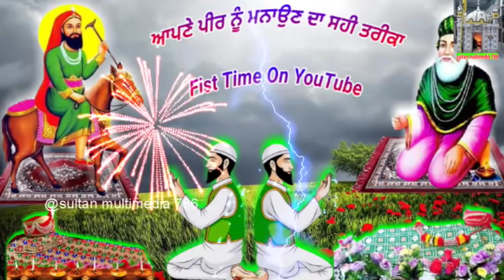Apne Peer Nu Manaon Da Sahi Tarika - ਆਪਣੀਆਂ ਸਾਰੀਆਂ ਸੁੱਖਾਂ ਨੂੰ ਪੁਰਾ ਕਰੋ - Jai Peera Di.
ਇਸ ਵੀਡੀਓ ਵਿਚ ਪੀਰਾਂ ਨੂੰ ਮਨਾਉਣ ਦਾ ਇਕ ਅਸਾਨ ਤਰੀਕਾ ਦੱਸਿਆ ਗਿਆ ਹੈ ਕੇ ਅਸੀਂ ਆਪਣੇ ਪੀਰ ਨੂੰ ਕਿਦਾ ਮਨਾ ਸਕਦੇ ਆ Jai Lakh Data Peer,Jai Ghous Pak Peer MUST WATCH

 ਇਸ ਚੈਨਲ ਤੇ ਤੁਸੀ ਪੀਰਾ ਦੀਆਂ ਉਹ ਵੀਡੀਓ ਦੇਖ ਸਕਦੈ ਹੋ ਜੋ ਤੁਸੀਂ ਪਹਿਲਾ ਕਦੇ ਨੀ ਦੇਖੀਆਂ ਹੋਣੀਆ  ਅਤੇ ਚੌਂਕੀਆਂ ਦੇ ਮੇਲੇ ਦੀਆ  ਵੀਡੀਓ ਵੀ ਸਿਰਫ ਇਸ ਚੈਨਲ ਤੇ ਹੀ ਦੇਖ ਸਕਦੇ ਹੋ